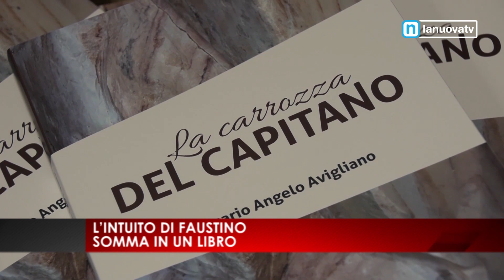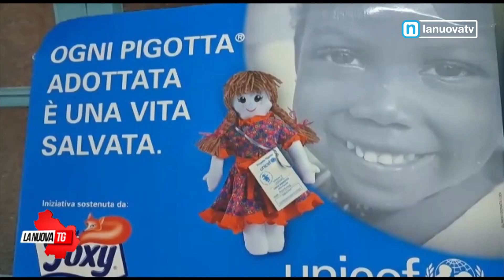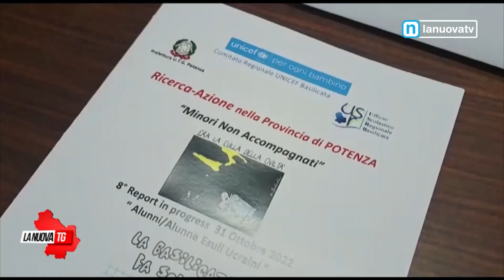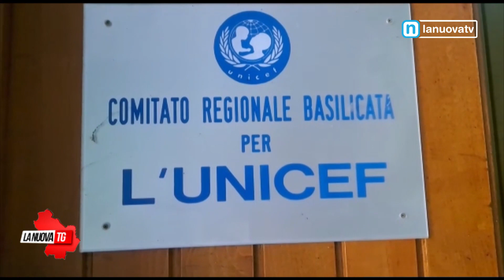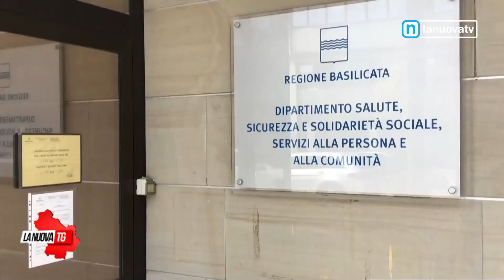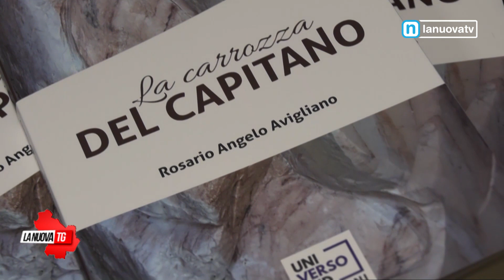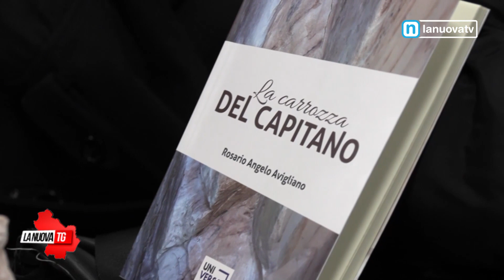La Nuova Tg edizione 13:50 martedì 6 dicembre 2022